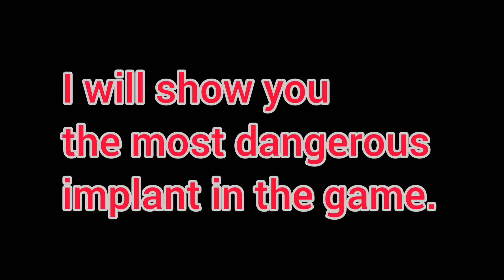The most dangerous implant. Mech arena.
This channel is part of Plarium partner program for Mech Arena Robot Showdown.

Mech Arena: Robot Showdown is a FREE competitive multiplayer robot game with deep gameplay, intense team battles, and lush 3D graphics.

My Friend list is full.